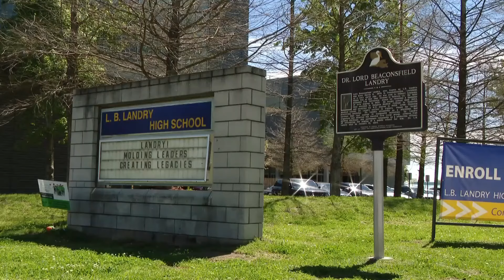15-year-old Raynard Williams Jr. Mother Anndrea Robinson wants forgiveness for son killer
15-year-old Raynard “Dooda” Williams, Jr., a student at L. B. Landry High School, was shot and killed Monday, March 18, 2024, on General Meyer and Murl street.

Raynard was affectionately known to family and friends, enjoyed dancing, rapping, and playing video games. Raynard loved to play basketball and looked forward to trying out for his high school team next year.

Sunrise December 23, 2008 — Sunset March 18, 2024

"It's time for change," "It's time for us to come together”.
“We can’t give up on The youth — We can take this situation, and all tragedies we are experiencing, learn and heal as a community together. We can break all these generational curses and give all children something to live for and inspire them all to further their education.”

Once again, we are calling on local leaders and the communities to have a sense of urgency to get a grip on gun violence.

PLEASE COME BE PART OF SOMETHING LIFE CHANGING!
"GET 2 KNOW YOUR NEIGHBORS"

"HOPE" Help Other People Endure
GOD BLESS!
Story By: Mike McDaniel / Eyewitness News (WWL)